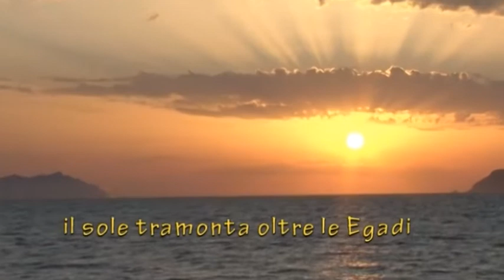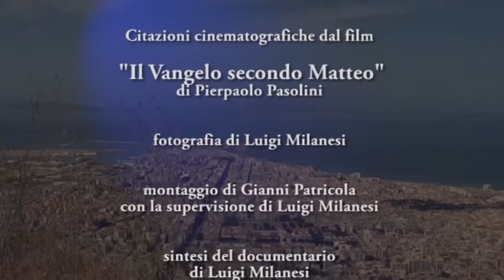ASPETTANDO I MISTERI di Gianni Patricola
Avvicinandosi il Natale di Nostro Signore, mi sento di ricordare il perché della sua venuta sulla Terra, con un montaggio su primi piani e dettagli dei meravigliosi gruppi dei Nostri Misteri trapanesi.